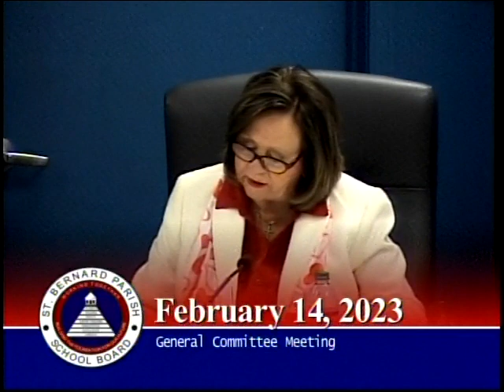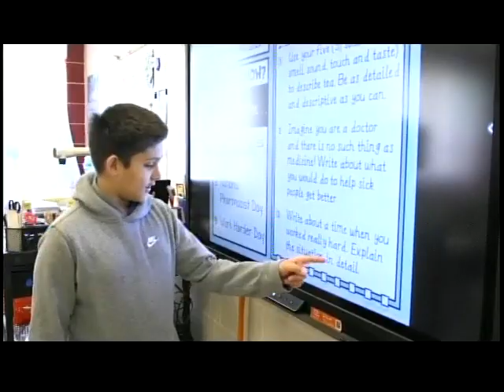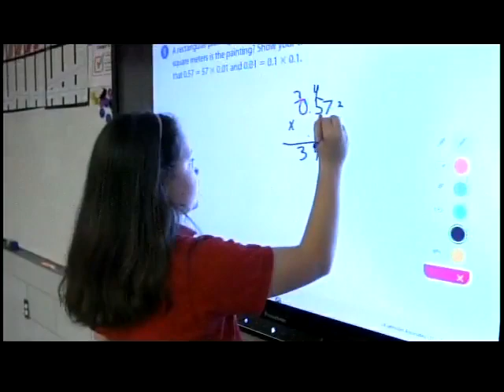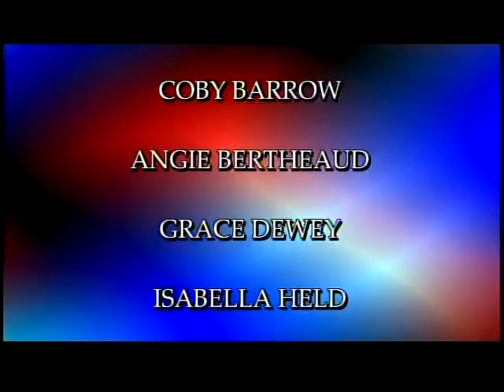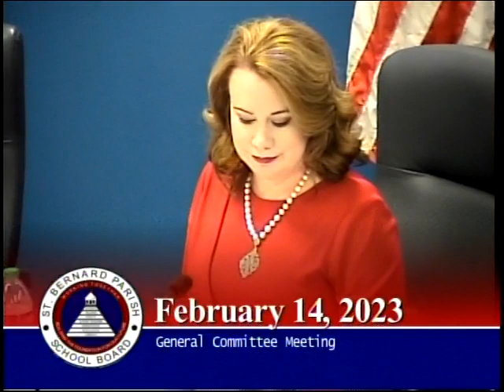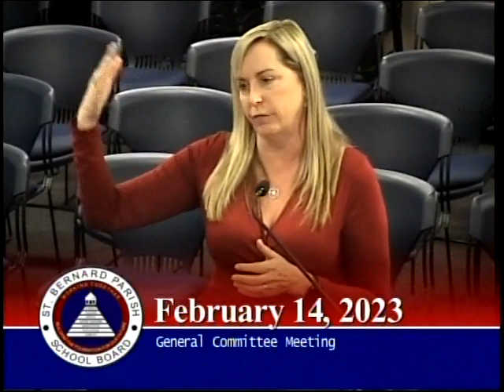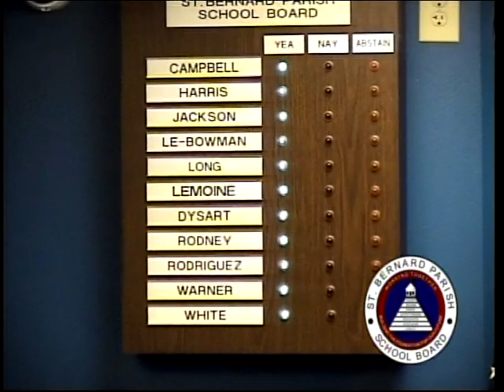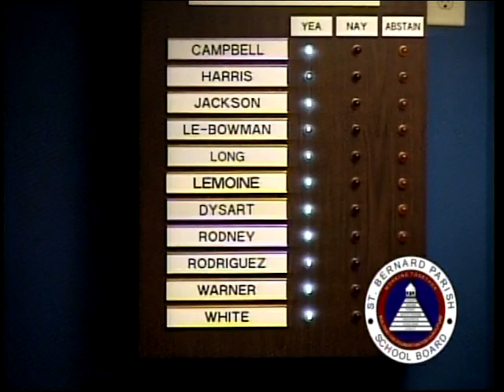St. Bernard Parish School Board - General Committee Meeting - February 14, 2023